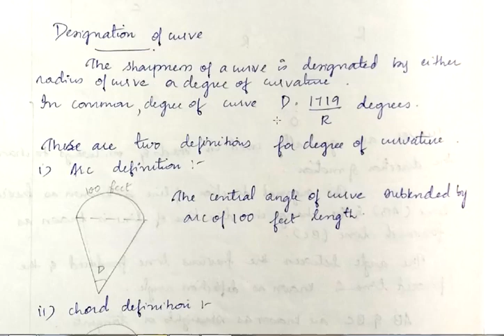Curves - Basics, Classification, Elements of simple curve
KTU S5 CE Geomatics- Module 2 & S3 CE(2019 scheme) Surveying and Geomatics Module 4- Video 1